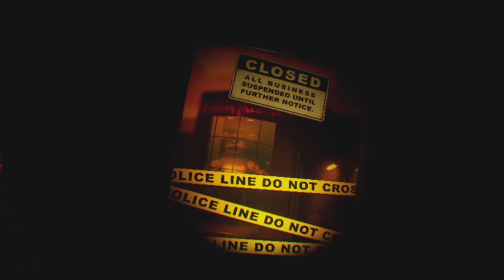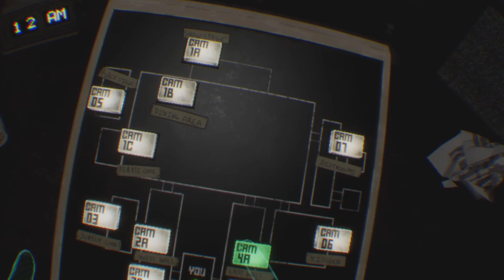I Played FNAF IN VR For The First Time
This was recorded using my PS5 and edited Sharefactory, not a sponsor lol.

Support Steel Wool!

X-OUT!!!